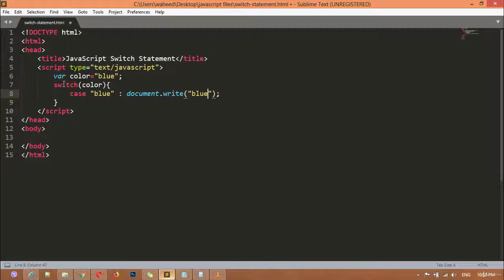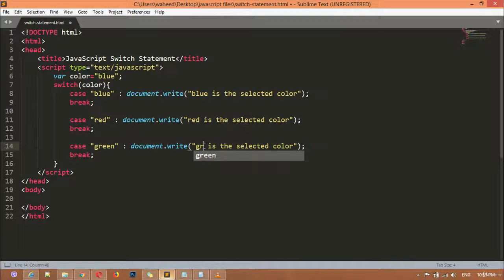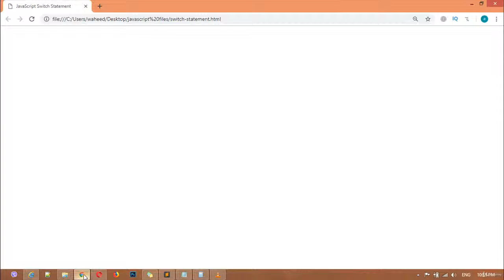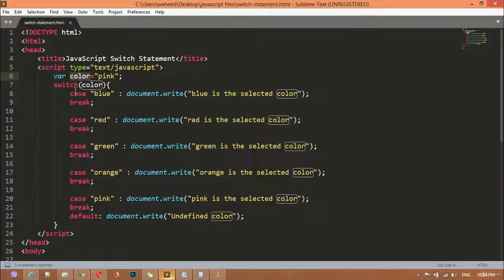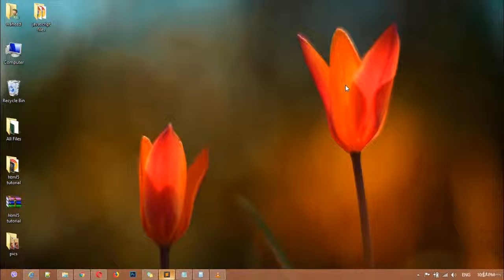Javascript complete course - javascript switch statement (tutorial -16)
welcome to web design videos and righ now you have access to the complete javascript tutorial from scratch.
in this lecture you will learn about javascript prompts

In this lecture you will learn about javascript switch statement watch the vide and learn about javascript switch statement

Please share this course with your friends, familay and class mates who ever are interested in learning javascript becuase this channel can help them learn javascript too.

If you like or dislike the course you can tell me in comment section under each video you are watching you can tell me how is the video or how i can make some changes for the videos.